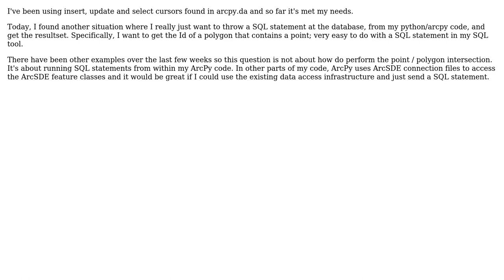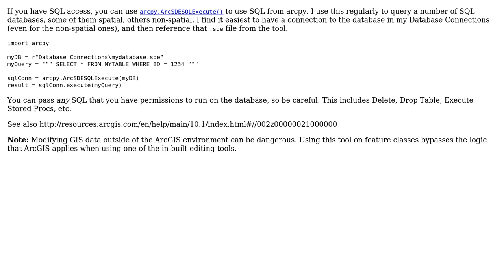GIS: Using SQL statement with ArcPy?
With thanks & praise to God, and with thanks to the many people who have made this project possible! | Content (except music & images) licensed under CC BY-SA | Music | Images & others | With thanks to user PolyGeo user Midavalo user DenaliHardtail and the Stack Exchange Network Trademarks are property of their respective owners. You are responsible for your own actions.